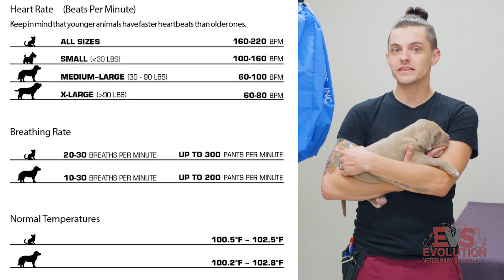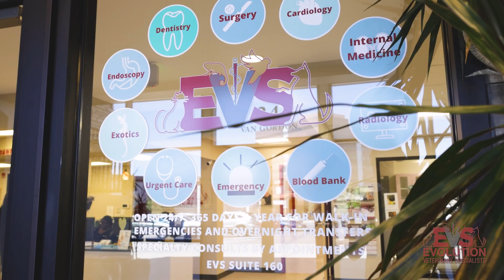Cardiology Department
In this video, we discuss the importance of monitoring your pet's health and recognizing signs of distress. Our team at Evolution Veterinary Specialists is dedicated to providing world-class care for your furry friends. Our state-of-the-art diagnostic tools, including echocardiograms and ECGs, allow us to accurately assess heart health. If your pet has a heart condition, rest assured that our compassionate team will guide you through the treatment process, creating a tailored plan that may include medications, treatments, and dietary changes. We also emphasize the power of prevention, offering advice on regular exercise, balanced diets, and routine checkups with our veterinarians. If you have any questions or need to schedule a recheck or consultation, don't hesitate to reach out. Let's ensure our pets live their lives to the fullest with healthy hearts.